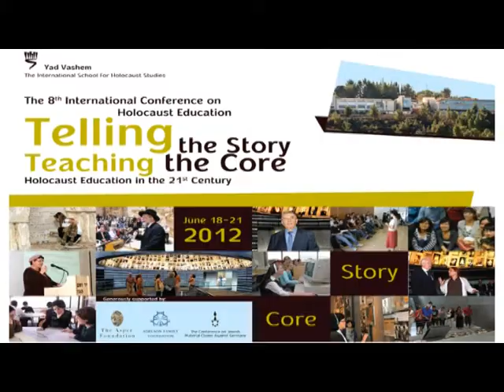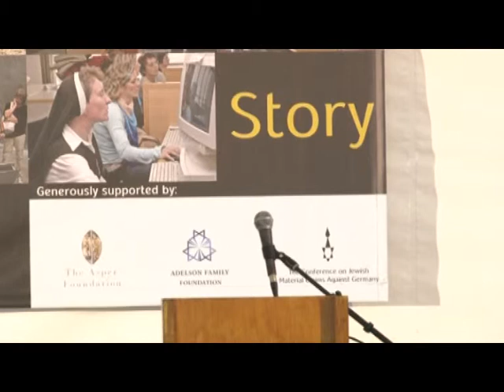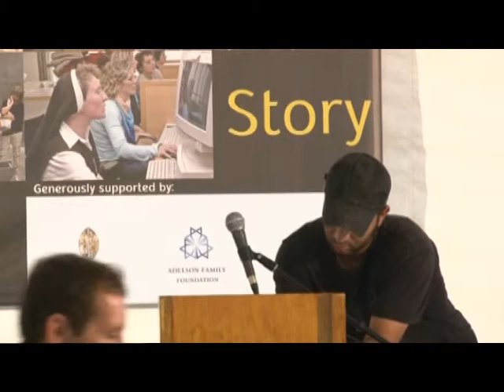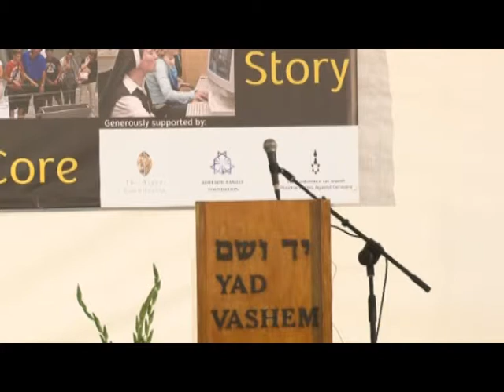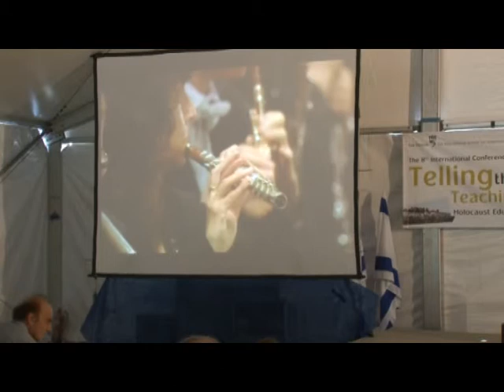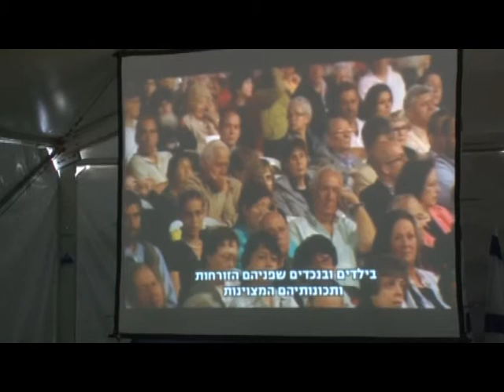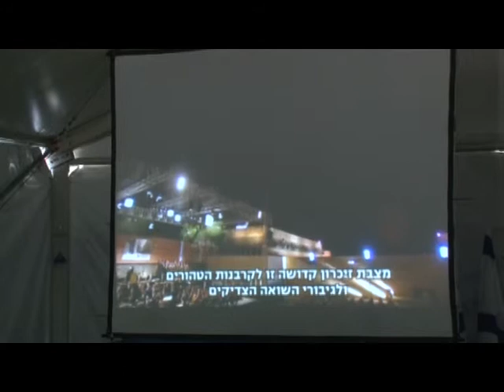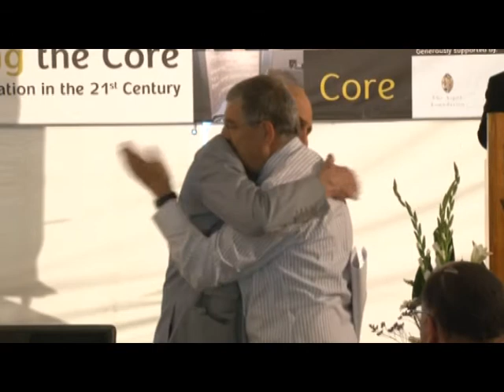Kaddish -- In Memory of Izzy and Babs Asper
The 8th International Conference on Holocaust Education
Telling the Story:  Teaching the Core -- Holocaust Education in the 21st Century

Closing Conference Session -- Thursday, June 21, 2012

Dr. Samuel Pisar, International Attorney, Author, Holocaust Survivor, Honorary Ambassador of UNESCO and Special Envoy for Holocaust Education